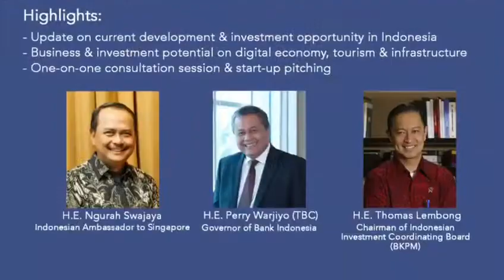[Teaser] The 2nd Indonesia Investment Day 2019